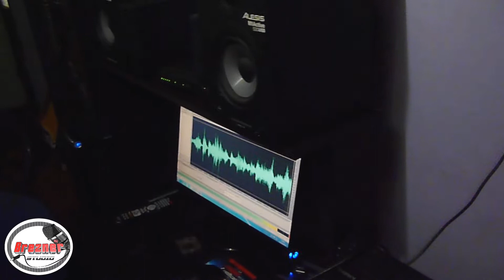VALLENATO EN VIVO, VALLENATO CRISTIANO EN VIVO 2020, VALLENATO CRISTIANO EN VIVO 2020 VALLENATO HOY